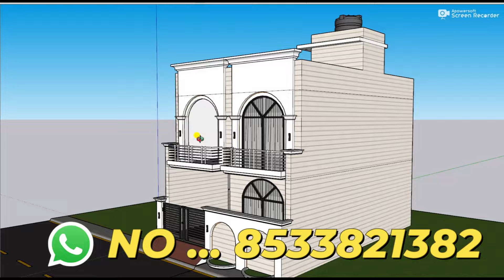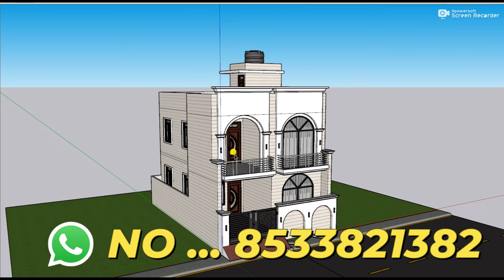4 Bedroom car Parking House Design,3D 23x36 Duplex House Car Parking,3D Makan Ka Naksha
4 Bedroom car Parking House Design,3D 23x36 Duplex House Car Parking,3D Makan Ka Naksha

3D design
This House Design Includes the flollowing things
PLAN      :- HOUSE
TOILET    :-2
DRAWING   :-2
KITCHEN   :-2

12 by 70 besment shop plan 3D 12x70 dukan or makan ka design 12*70 house plan